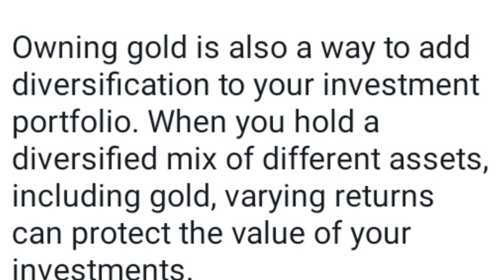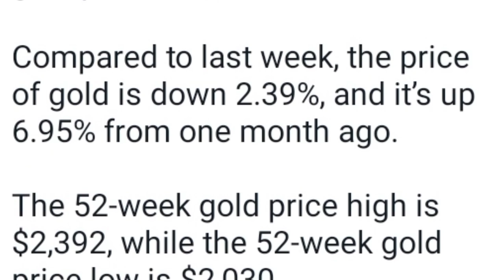Gold Price Today & USA Investors | 28 April 2024